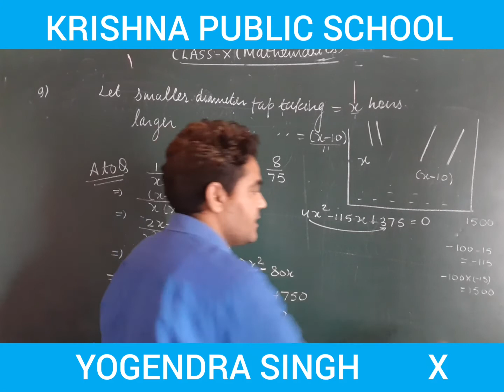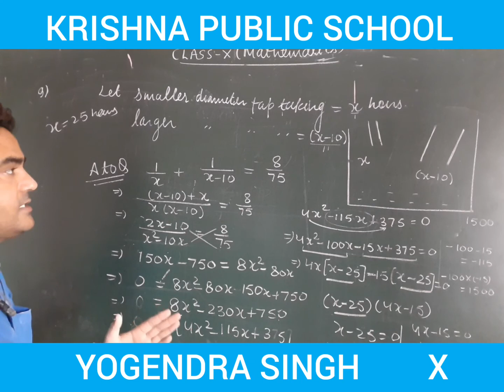Class X mathematics quadratic equation